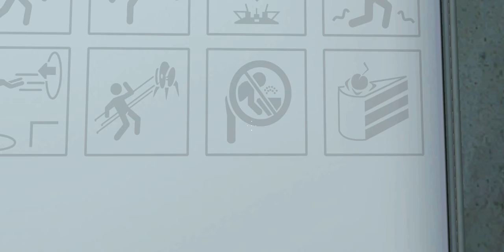portal ep:1 start del 1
fraps er klkings sorry